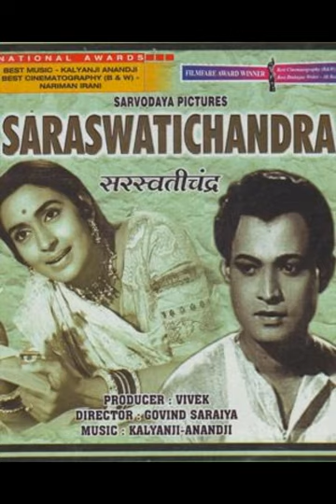Hamne Aapna Sab kuchh Khoya -Singers: Mukesh